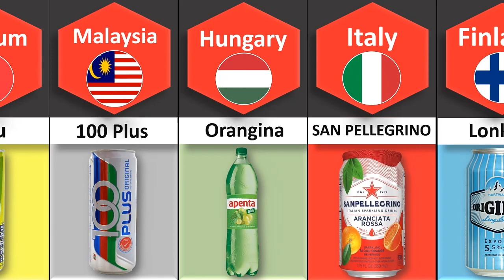Soft Drinks From Different Countries Part 1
In This Video Comparison: Soft Drinks From Different Countries Part 1.